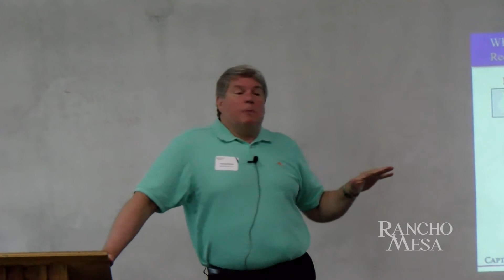Captive Workshop Invite 20190416